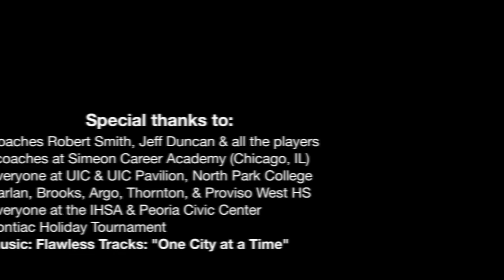Kendrick Nunn Official BALLISLIFE Junior Season Mixtape: Deadly lefty shooter with BOUNCE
Kendrick Nunn is arguably Illinois' #2 player in the loaded Class of 2013.  Averaging 15 points per game, the ultra-athletic 6'3 lefty shooting guard just won his 3rd state championship in his first 3 years of high school at Chicago's Simeon Career Academy (33-1).  Nunn's electrifying play has already landed him plenty of high D1 scholarship offers. Last summer, he was a member of the 2011 USA U16 National Team that compiled a 5-0 record and captured the FIBA Americas Championship gold medal.
Please enjoy Kendrick Nunn's official Ballislife junior season highlights mix.
Thanks to everyone at Simeon Career Academy (Chicago, IL).